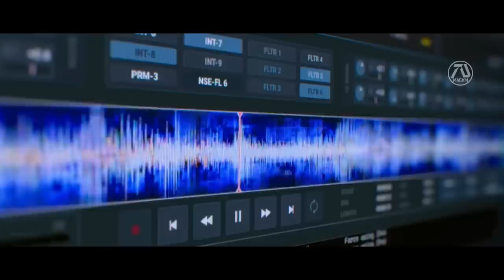THE BATMAN 2 Trailer (2023) Robert Pattinson, Barry Keoghan, Zoë Kravitz | DC Universe | Fan Made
The Joker escapes prison. Batman investigates who is responsible to mysterious events in Gotham.

►Dream movie status:

The Batman 2, with Robert Pattinson, confirmed by Warner Bros.

Editing Details:

Despite the success of DC trailers in the channel, specially Batman, I made The Batman 2 dream trailer since I'm a fan, I enjoyed the movie and the sequel is confirmed. I was excited because there is a lot of Batman fresh clips like fan films. Batinthesun has this high quality fan film called "Dying Is Easy", which had a rooftop scene of Batman, which I connected with Gotham clip from the actual film. Then a fresh bat signal from Hacksmith I showed. The flood was the last event, so I showed clips of that from THE DAY AFTER TOMORROW, with Batman on the roof from fan film. "I thought we find a drawing of couple boxes of bullets" line from TENET I showed a Batman drawing to connect.

The fun part was reinventing the "I'm vengeance scene" with a fight scene from a fan film, but instead he said "I'm Batman" clip from JOHNIWUH voice impression, to imply that he is now mature and knows who he is. The car in this franchise is one unique part so I saw a Batmobile clip from CAR THROTTLE.  The audio from the Joker deleted scene I put in the background. I wanted to introduce the Joker's appearance in epic way, so I only showed him in the end. I also made sure to only use the fight scenes of the fan film to avoid showing the suits in it, and only show Robert Pattinson's Batman suit scenes. I really had fun making this from start to finish, which is rare this days. Even if this won't get popular I'm still glad I made it as a Batman fan it was treat.

VIDEO CREDITS | THE BATMAN (2022) AND DELETED SCENES | GOOD TIME | THE DEVIL ALL THE TIME | TENET (2020) | FIRST LOOK AT THE NEW BATMOBILE BY CAR THROTTLE | BATSUIT COSPLAY (2022) BY COSPALY CHRIS | KIMI | FOR ELLEN (2012) | O.G (2019) | BATMAN: DYING IS EASY BY BATINTHESUN | THE BAT-LAST LAUGH FAN FILM BY NOIRTECH | KNIGHTMARE: K1LLING JOKER FAN FILM BY PALM DRIVE | THE BATMAN AND THE RANGER FAN FILM BY CHRIS CANTADA FORCE | THE DAY AFTER TOMORROW (2004) | GOTHAM CITY DRONE BY DRONE SNAP | WE BUILD A GIANT BAT SIGNAL... BY HACKSMITH | DRAWING THE BATMAN BY DAVIDE ZEZZA ART | D3ATH OF A SUPERHERO (2012) | 33 BATMAN VOICE IMPRESSIONS BY JOHNIIWUH